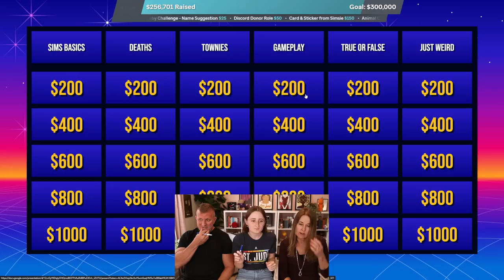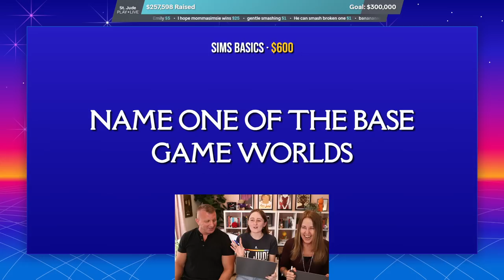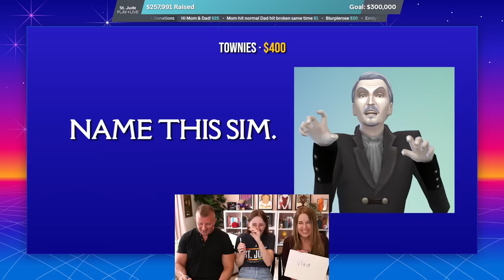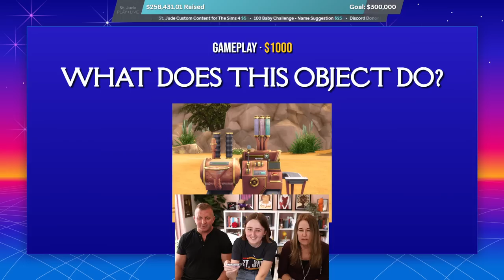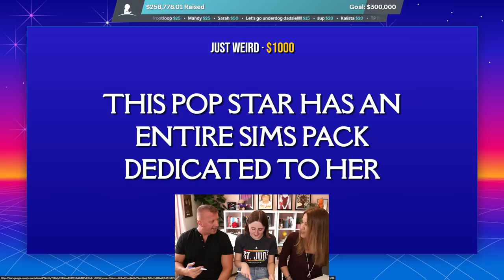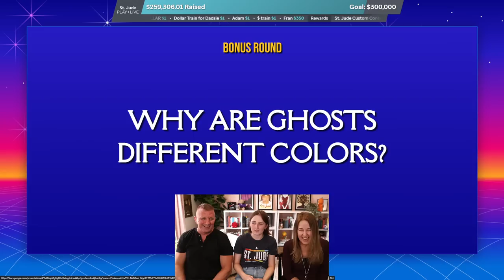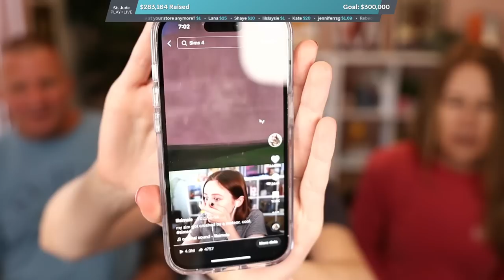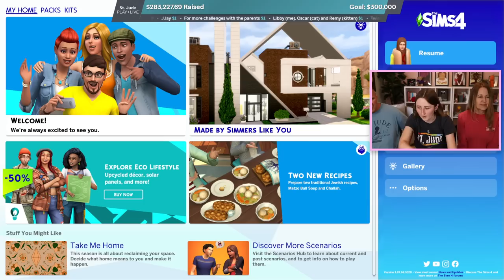MY PARENTS DO SIMS TRIVIA CHALLENGE (Streamed 5/19/23)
Having my parents try Sims Trivia!